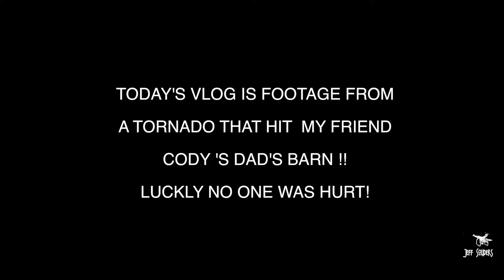Cone of Danger #043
Jeff show tornado damage of his friends dad's barn that was hit today! Lucky no one was hurt!